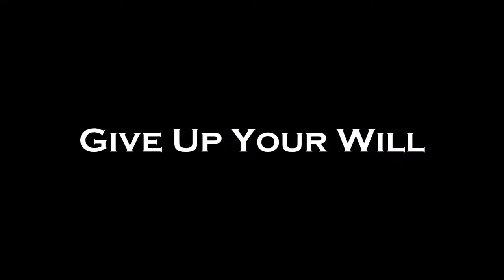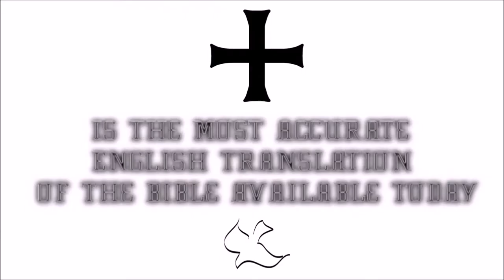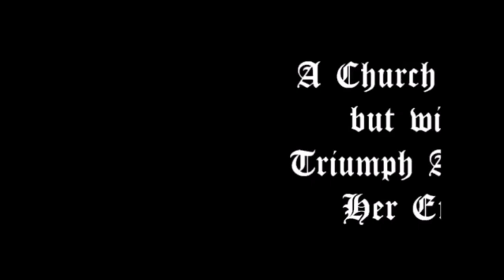♛Douay-Rheims Holy Bible | 1 Peter✠